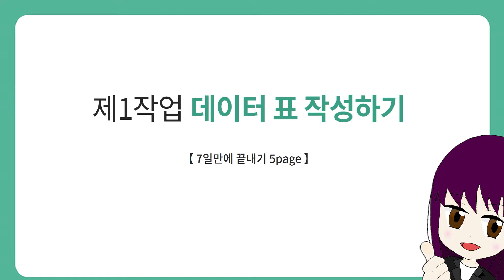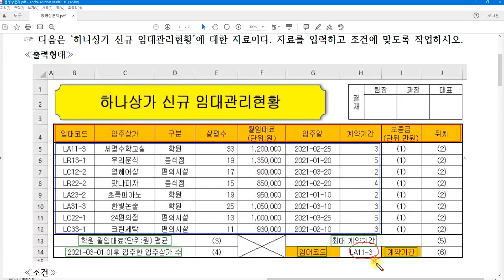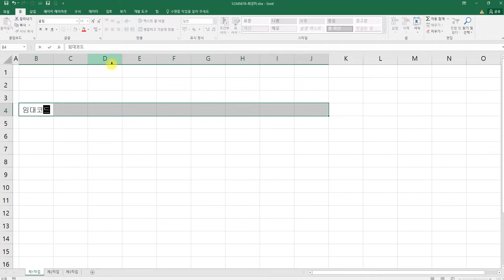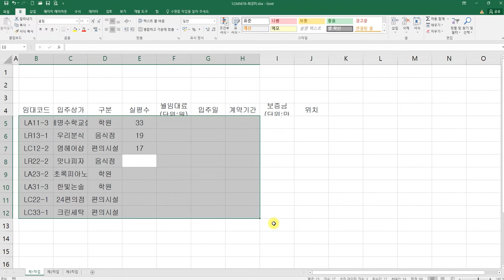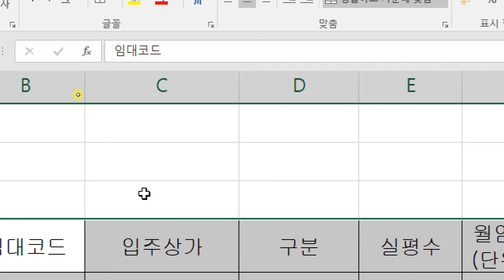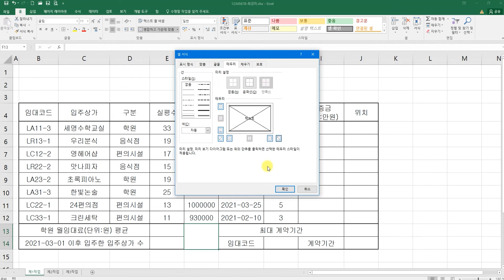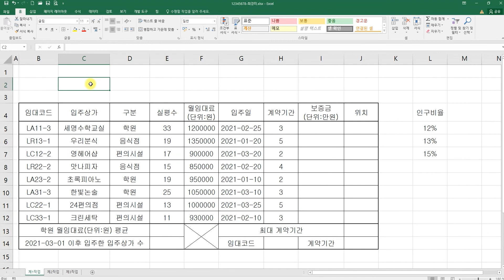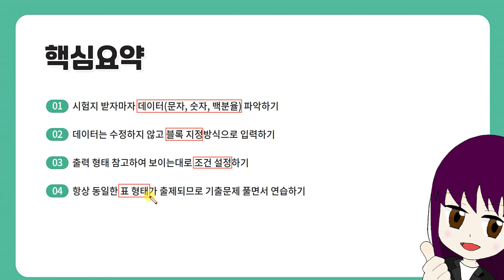[ITQ 액셀 무료강의] ITQ 액셀 《제2강》 7일만에끝내기 [제1작업 데이터 표 작성하기] 최경미 교수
ITQ 강의 경력만 10년, 살아있는 ITQ의 달인 최경미 교수님!
유튜브에서 추천하는 ITQ의 최경미 교수님의 명강의를 무료로 들어보세요^.^

ITQ의 달인 최경미 교수님이 운영하는 네이버 대표카페 바로가기